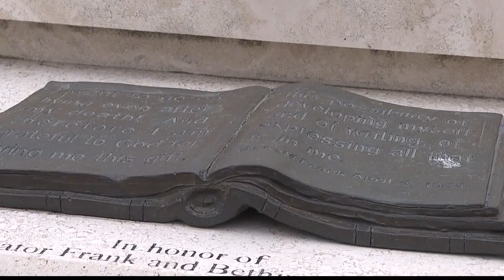Anne Frank statue vandalism